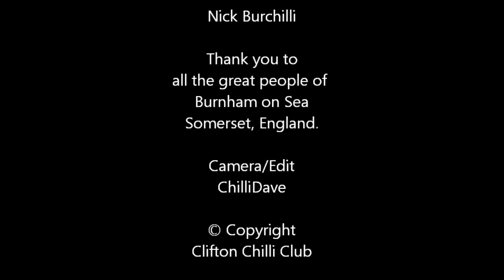Chilli Eating Contest Burnham on Sea 2013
The Great Burnham Burn Off Chili Eating Contest Sat 28th Sept held at the Burnham on Sea Food Festival.
The Contestants:
Russell Heybryne, Darren Godfrey, Ben Newson, Gary Maguire, Colin Cook,Mario, Thomas Chojnacki, Dave Ilsley, Simon Parch & Marc Brion

Thanks to: Bev Milner-Simonds, Sarah Milner-Simonds, Eleanor Deane, Emma Munt

all the great people of
Burnham on Sea, Somerset, England.